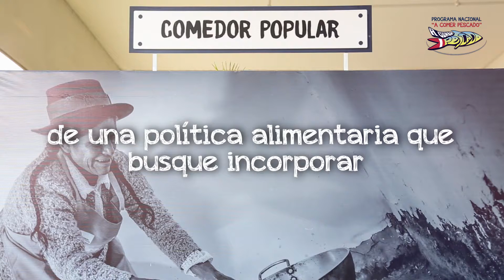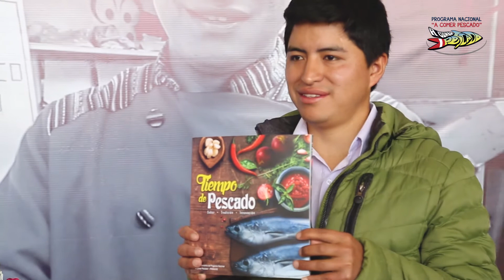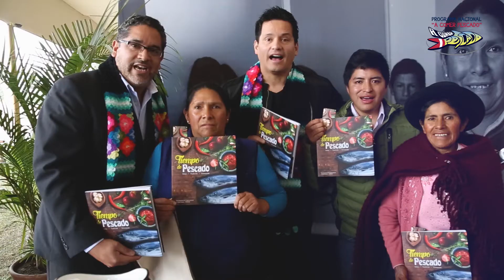Lanzamiento de libro 'Tiempo de Pescado'